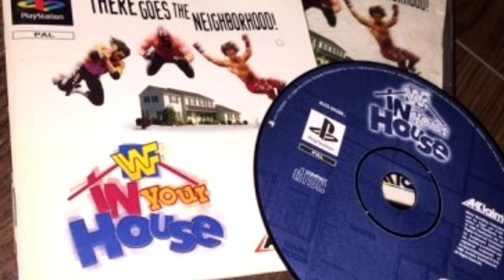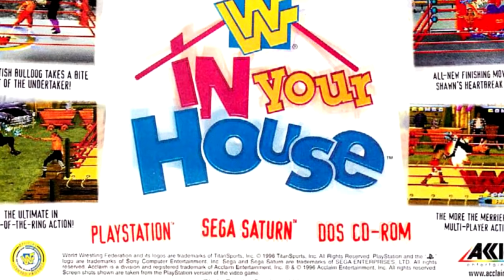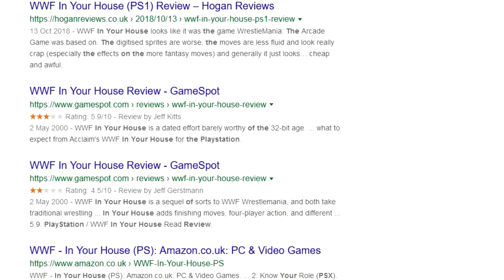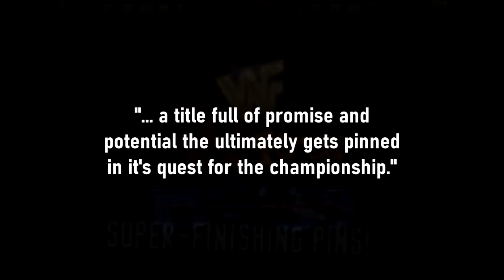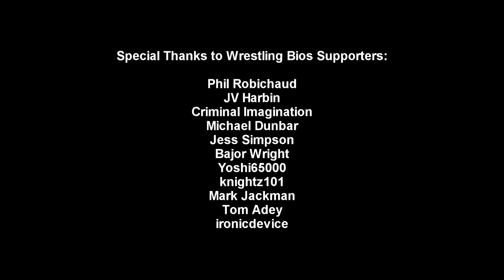Looking Back at WWF In Your House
Wrestling Bios Presents - Looking Back at WWF In Your House

After WrestleMania "The Arcade Game" got some decent reviews, it was decided that a sequel would get made in the same style. Midway, the developers of WrestleMania, would not be involved in the sequel. Instead, Sculptured Software, a development company under the Acclaim umbrella, would get the oppurtunity to develop WWF In Your House.

Fans were eager for a new WWF game in 1996 but it appeared that Acclaim were not ready to deliver a full 3D wrestling title just yet. The PlayStation and Sega Saturn, while primitive, were capable of rendering 3D graphics and this was something that gamers of this time wanted to see. In Your House then, upon release, already looked slightly dated. It shouldn't matter though, a good game doesn't need to look spectacular in order to be playable, something that was already proven with the popular WrestleMania Arcade Game. If In Your House could keep the formula and add updates, it would probably have been well received, but it didn't.

This video from Wrestling Bios takes a look at WWF In Your House from 1996.